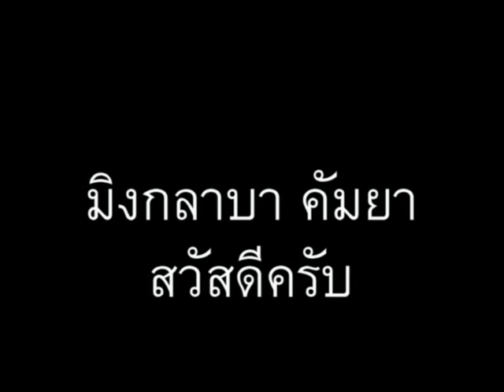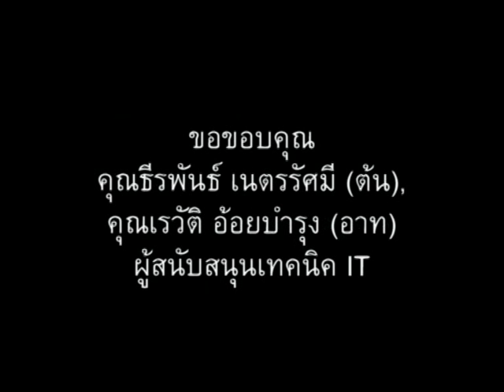ภาษาพม่า ตอน20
ภาษาพม่า (เมียนมา) ตอน 20 - มาจากประเทศไหน // 'Learn Myanmar' for Thai speakers. CC: BY-NC-SA // ภาษาพม่าเรียง "ประธาน+กรรม+กริยา", คำขยายส่วนใหญ่ ใส่ไว้ข้างหน้า // ไวยากรณ์พม่าคล้ายภาษาญี่ปุ่น และมักจะมีอะไรที่ตรงข้ามกับภาษาไทยเป็นส่วนใหญ่